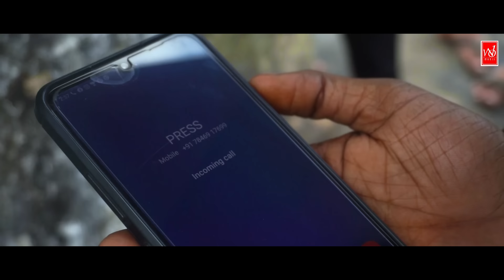TOR PAYALIYAA || NILSAGAR & SWAGATIKA || HARRY & POOJA || cover video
WO MUSIC  ENTERTAINMENT PRESENTS

It's our first video on sambalpuri song , sung by one of the most famous & versatile singer  Nilsagar & Swagatika. It's a concept based video where a journey of love story starting from dream & that comes to reality. It's a love story of two persons of different profession.

A music video by WO MUSIC ENTERTAINMENT

Audio Credit :

Singer : Nilsagar & Swagatika
Lyrics : Bablu Bag
Drums : Aniruddha Dhal ( Babu da)
VST : Jaga JD
Track : Smruti Studio
Dub & Mastering : Milan Studio

Video Credit :

Introducing : Harry & Pooja
producer : Nirmal moharana
Director : Debasis Biswas
Editing : Raja Bag
Camera : Satyanand Meher (SM) & partha Behera
Cast : Charlie, Sibu, Bandana, Naresh, Raja, Satyam
Dancer : satyajit & vibek
Choreography : Debasis Biswas
Costume : M Planet
Helping Hands : Prakash, Chintu, Manish, Sumit, Amanat, Naresh, Raja, Anurag, Charlie , Nirmal, Pinku

M: Dil Diwana Haire SunaTor Lagi Ee Gaiche GaanaJane Jana E Hasina Tui Au Mor SunkusunaTui Mor Dil   Tui Mor Jaan Tui Mor Jane Janaa Chham Chham...Chham ChhamChham Chham...Chham ChhamHye Tor PaayaliaaHye Tor Paayaliaa

F: Hye Re Rasia Pila Katha Kahesu Rasila Tor Thane Babu Tor ThaneDil Mor Tor Thane FasigalaaChham Chham...Chham ChhamChham Chham...Chham ChhamHye Mor Paayaliaa Hye Mor Paayaliaa Hye Mor Paayaliaa Hye Mor Paayaliaa

 M:  Bazigar Mui DilwalaaMor Jaan Bazi Lagai Tate LailaEe Duniar Nazre Churaidemi Oo Baby Churaidemi Oo Baby

F: A Mor Sundra Baazigar Dilwalaa Dilwar Rajaa Ji Laguche Hye Tor Premar AsarChham Chham..Chham ChhamChham Chham..Chham ChhamHye Mor PaayaliaaHye Mor Paayaliaa

M: Hye Tor Paayaliaa.Hye Tor Paayaliaa.Sonaa Lekhe Tor Gora BadanBadhi Jauchhe Mor Diwana PaanEe.Ladla.Tor PaglaaBaneideba Tate DulhanBanei Debaa Tate Dulhan

F: Laje Laje Gali Mari Tor Saraa Rat Dekhi KariGaide Premar Dhun Nachu Thiba Tor BauriChham Chham Chham Chham...

Media Partner : Michael Baba , Eyeclicks , Narak gang , SM films , J star production

SPECIAL THANKS TO All THE TEAM MEMBERS❤️💜💙💚🧡❤️💜